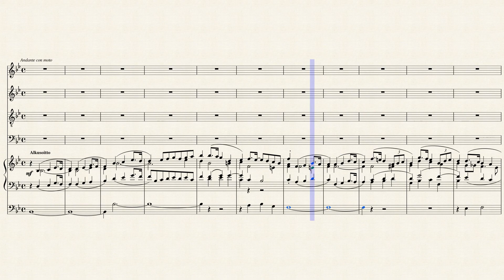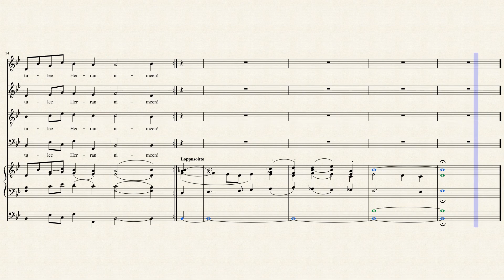Hoosianna (säv. G.J. Vogler - sov. R. Faltin)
Koraalikirjasta kirkolle, koululle ja kodille (1890)

Säveltänyt G.J. Vogler (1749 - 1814)
Alkusoitto ja sovitus R. Faltin (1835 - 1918)

Viivastot: Sopraano, Altto, Tenori, Basso, Kirkkourut